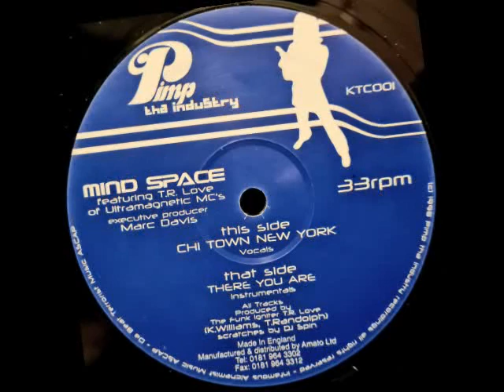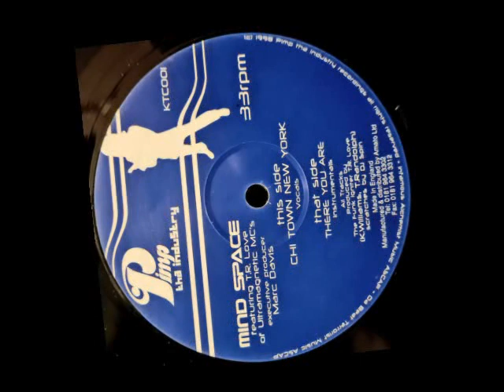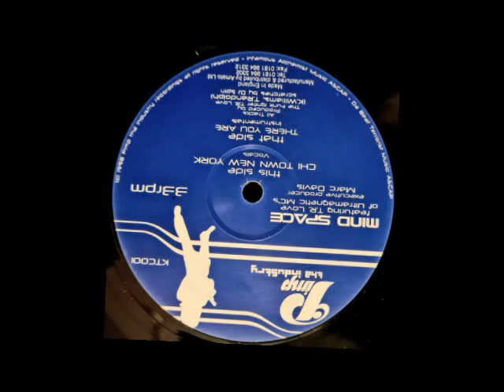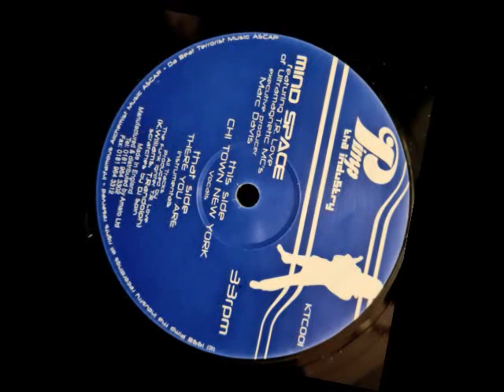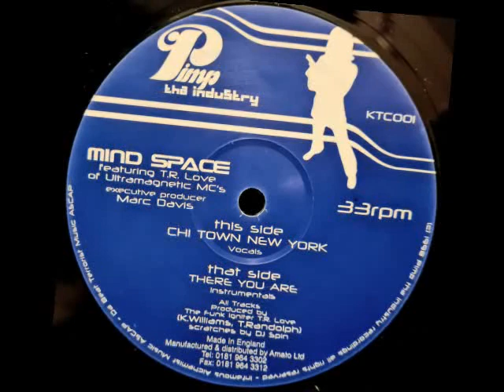Mind Space & TR Love "Chi Town New York" (Pimp Tha Industry 1998)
Mind Space & TR Love "Chi Town New York"
Pimp Tha Industry Recordings 1998 UK
Produced by TR Love of Ultramagnetic MC's
Scratches by Dj Spin
Executive Producer Marc Davis
Cat number: KTC001